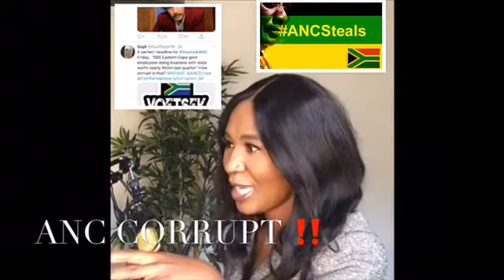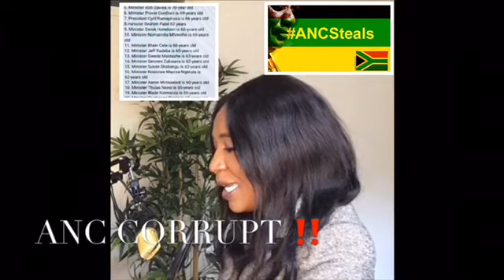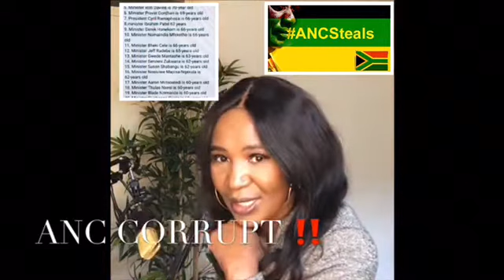ANC - Most of The Ministers are above 60 yrs.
ANC corrupt old leaders 🇿🇦.